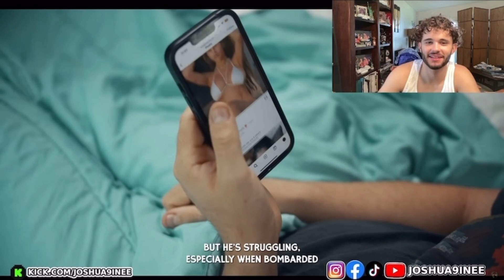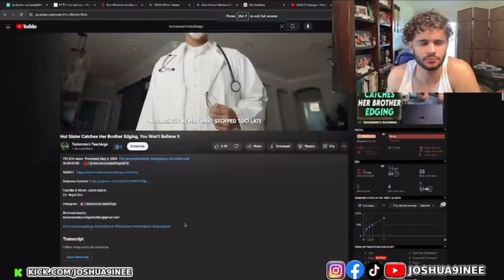Brother Gets Sister Pregnant (Reaction)